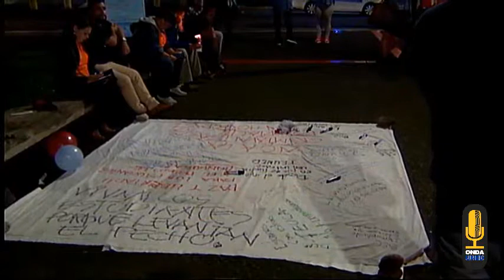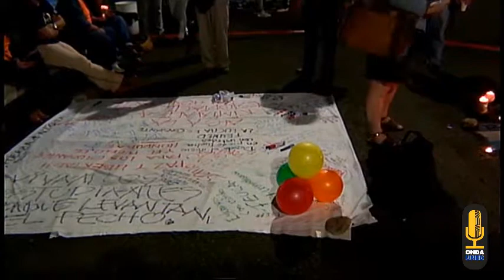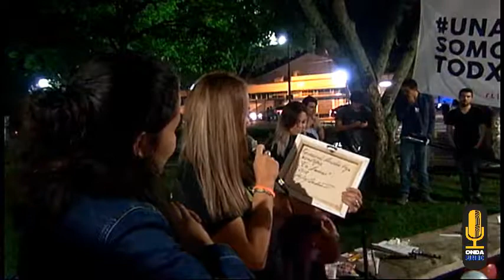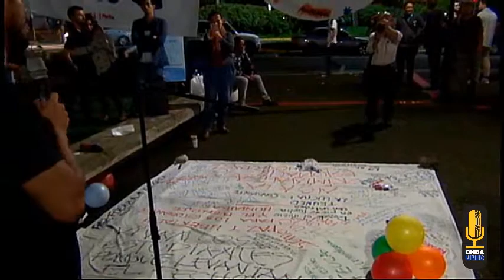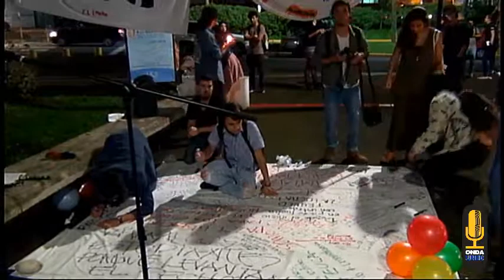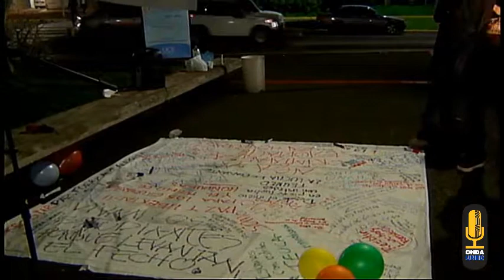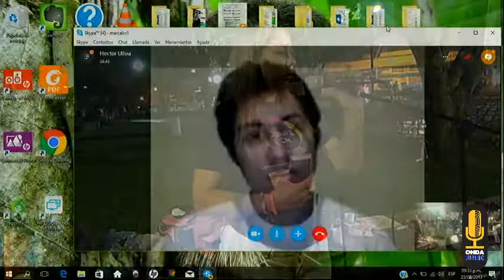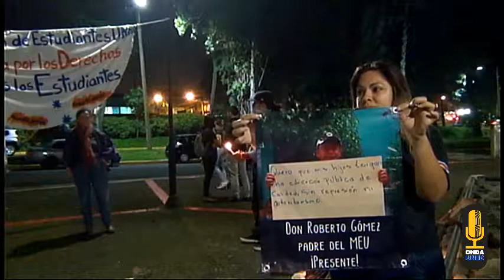UNAHSomosTodos Parte 2